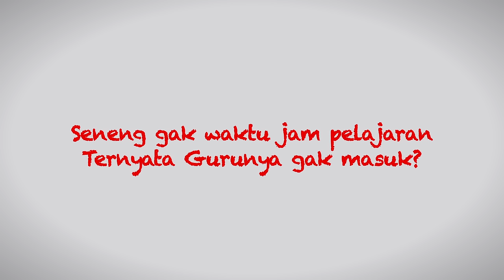Persepsi Soal Guru yang Jarang Masuk Kelas Seperti Apa?